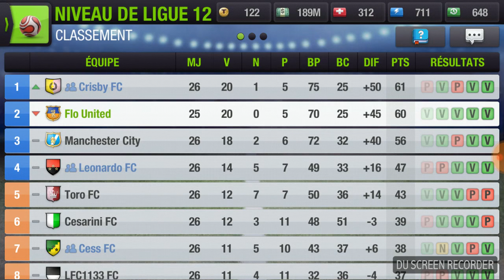Top Eleven: Le TITRE?!!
2 match proposés avec 2 ambiances différentes
La Vidéo est donc coupée en 2 partie Association/Ligue